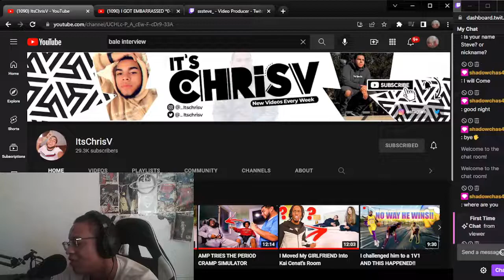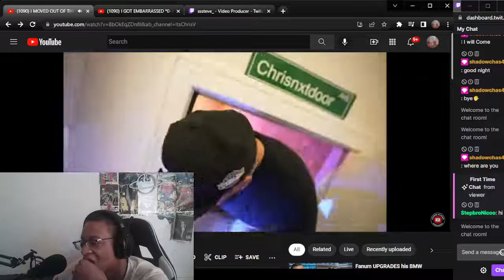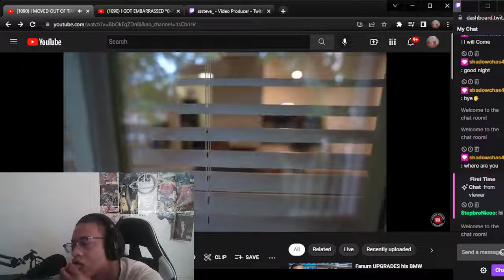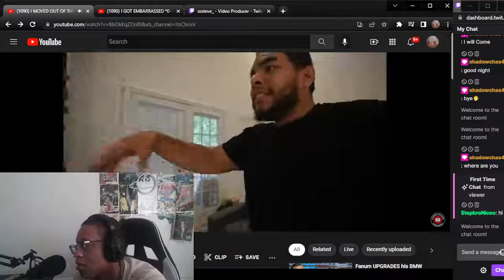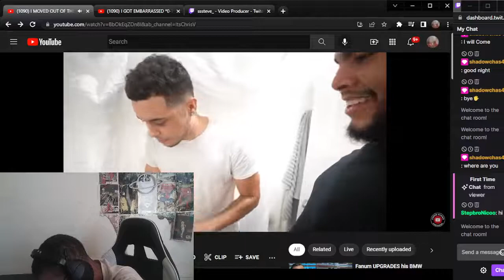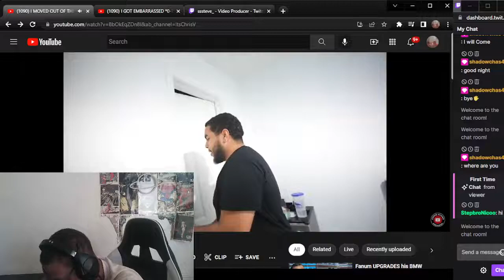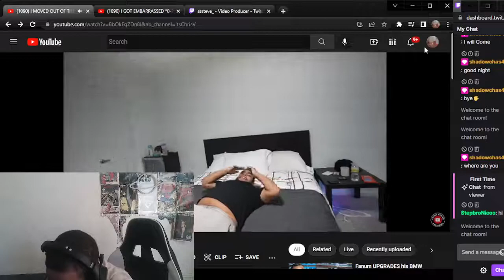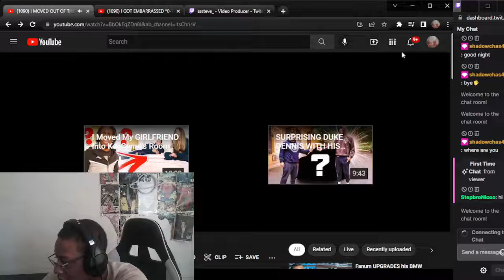SSSTEVE REACTION TO I MOVED OUT OF THE AMP HOUSE - ItsChrisV